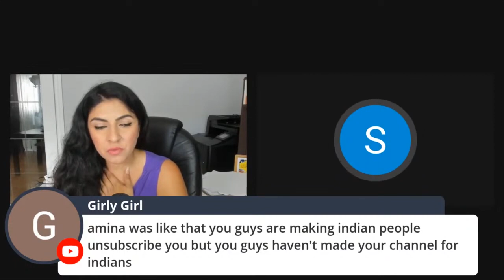( Use Headphones ) Indian Guy | Mahleej Nay Activism Kyo Start Kiya